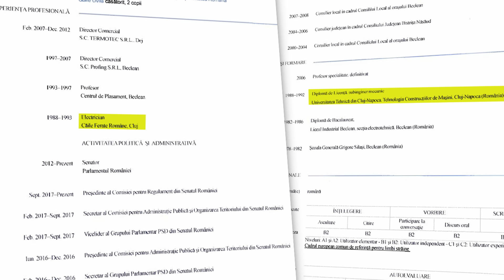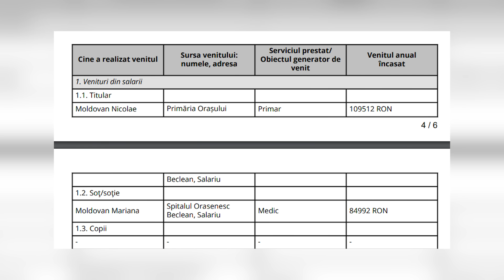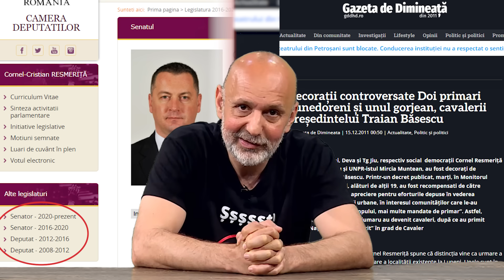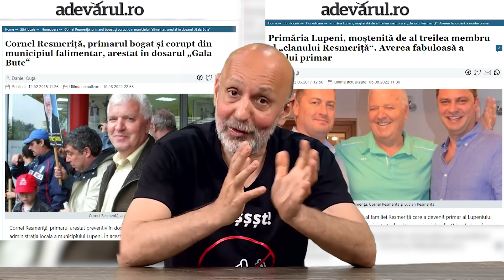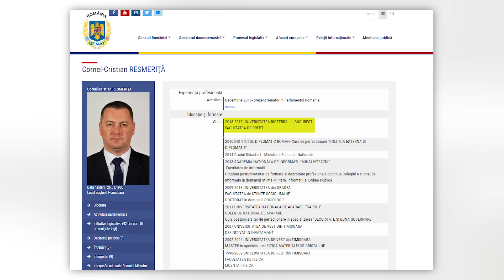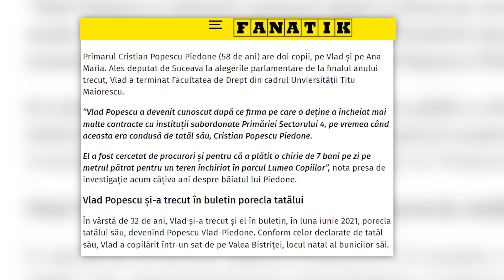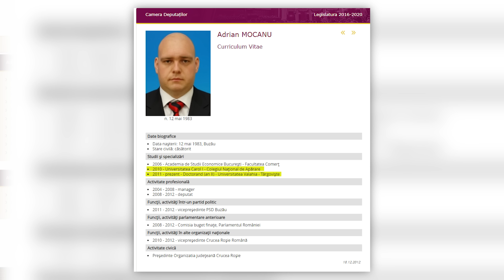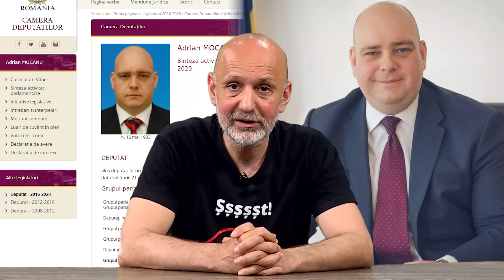Piedone, zeul impostorilor. Parlamentari din hoț în fiu. Haznaua PSD | Starea Impostorilor Ep. 26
Știe toată lumea filmul “Astă-seară dansăm în familie”. Cu mititeii, da, când strigă Dem Rădulescu la chelner: “Gata micii? Să fie prăjiți, că altfel ți-i dau la remaniat!”.
Ei, Valeriu Nicolae ar putea face, lejer, filmul “Astă-seară furăm în familie”. Cu mai multe familii de politicieni. Deja avem o replică din film, când vine un boss din politică și dă ordin în partid să-i fie promovați copiii: “Gata ăștia mici? Să fie bine promovați, că altfel te remaniez!”.
Dar până la film, ne enervăm cu un nou episod Starea Impostorilor.